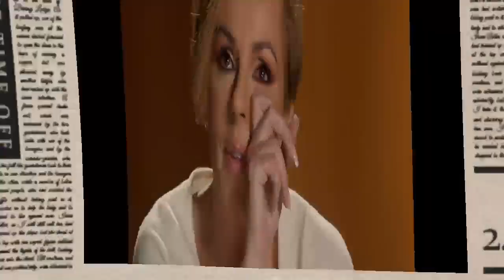El hundimiento de Telecinco por Rocío Carrasco"la Omnipresente "